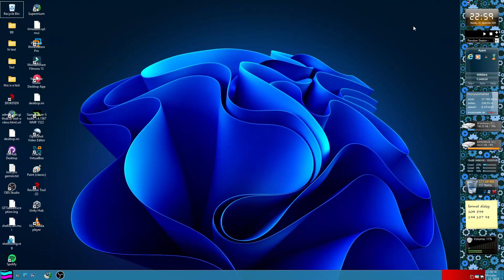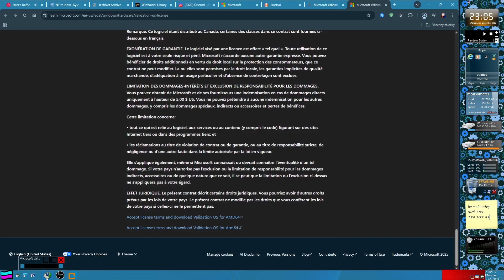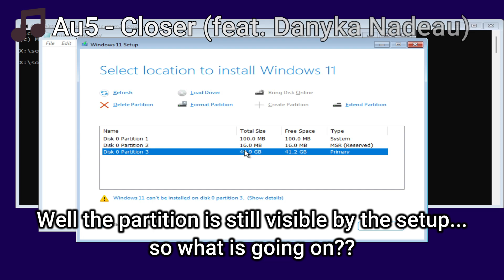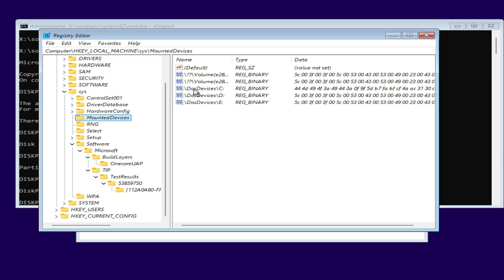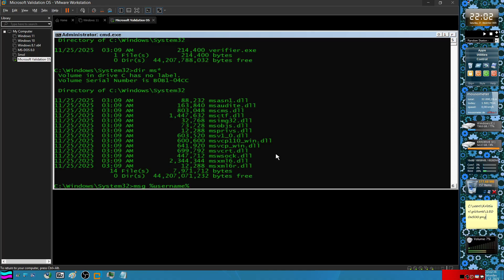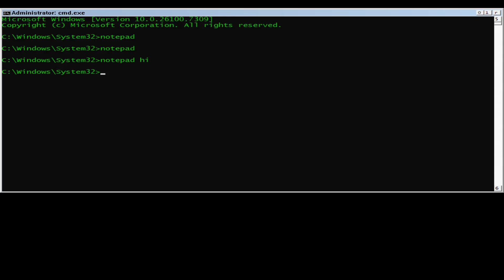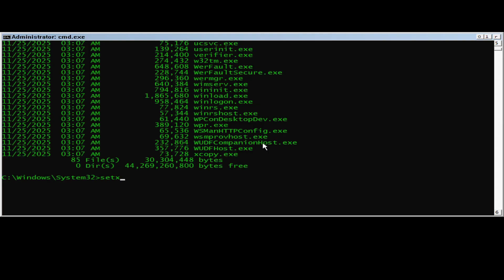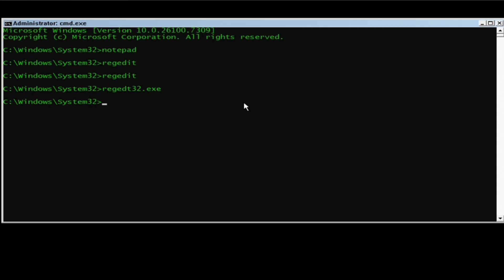Microsoft's HIDDEN Lite Windows 11! (Microsoft Validation OS)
Hi! We all know how Windows 11 has bloat, ads and it constantly spies on you to serve more ads. Well @Microsoft them self, have a secret download page for a Windows 11 that is just 800 MBs.

It is called "Microsoft Validation OS" which is an special Windows 11 version to only can run a Command Prompt. There is still Telemetry tho, but it can be easily disabled!

Can't believe it is from an actual Microsoft :D

*Copyright*
It is highly important to read the Microsoft's Usage Guidelines to this specific versions or you can get trouble. Just sayin' to YouTube.

*Links*
Microsoft Validation OS:

---What-I-Used---
- Au5 - Closer (feat. Danyka Nadeau)
- BraveB - Desert
- Elephly - Bash

*Chapters*
0:00 - Intro
0:51 - Setting up a VM!
1:35 - Exploring the ISO...
1:50 - Installing Microsoft Validation OS!
2:46 - Exploring the System files!
3:33 - Trying importing Notepad...
4:49 - Exploring the Registry!
6:14 - Microsoft's official GitHub for this OS!
6:31 - Trying to spawn a Message Box out of Command Promt!
7:47 - Moving ALL the DLLs Notepad needs to run with.
8:31 - Results...
9:08 - Moving the entire System32!
9:32 - Installing the second version of Validation OS!
10:47 - Adding missing DLLs to run at least notepad...
12:23 - Outro

*Basic-Stuff*
Become my Channel member if you want :D

🏜️Thumbnail ─ Gamemaker Studio 2